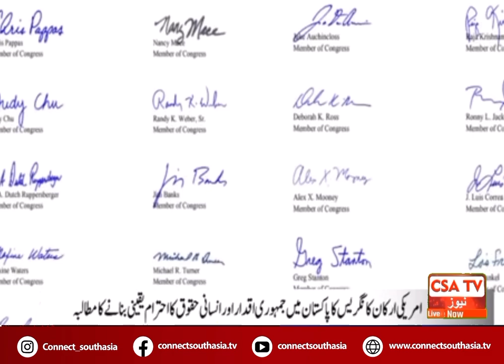America on Pakistan political crisis